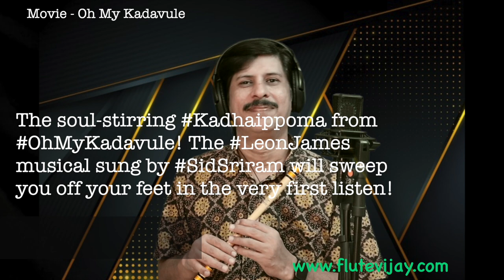KADHAIPPOMA - BY FLUTE VIJAY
Produced by Axess Film Factory
Production house - Happy High Pictures
Produced by G.Dilli Babu
Co-Produced by Ashok Selvan & Abinaya Selvam
Written & Directed by Ashwath Marimuthu